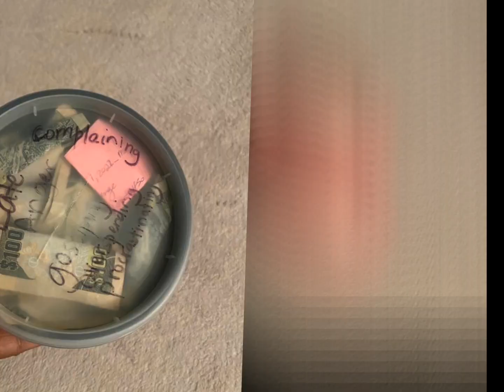We Are Curious ‼️So Tell Us‼️